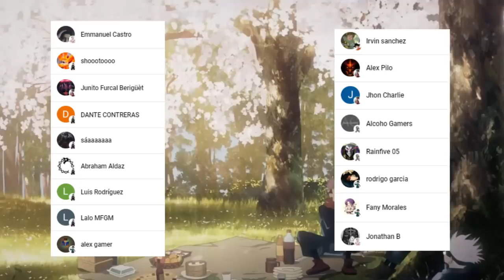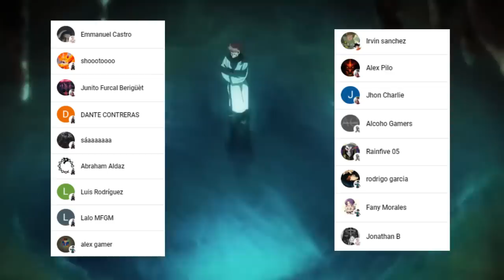SATORU Gojo Lanza PURPURA al 200 % 😱💥 SUKUNA Pierde un BRAZO !!! Jujutsu Kaisen 223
HOLA AMIGOS LES TRAEMOS UN NUEVO VÍDEO ESTA VEZ LA  REVIEW DEL MANGA 223 DE JUJUTSU KAISEN, DONDE VIMOS INCREÍBLES MOMENTOS SOBRE TODO EL PRIMER ATAQUE DE SATORU GOJO, DEJENME SU OPINIÓN EN LOS COMENTARIOS.